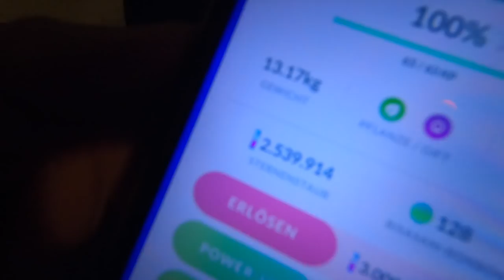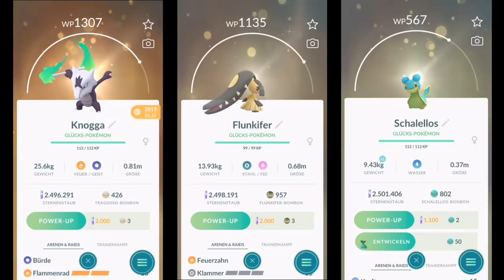Lucky Chance endlich ERHÖHT! 🍀🎰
euda Lucky Chance wurde endlich erhöht!
tauscht fleissig!